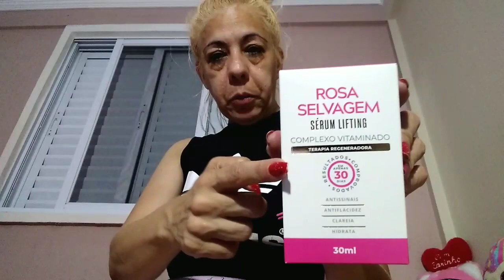Vlogão da Glamurosa(Bate papo na cozinha/Meu guarda roupa/Mostrando algumas coisas)